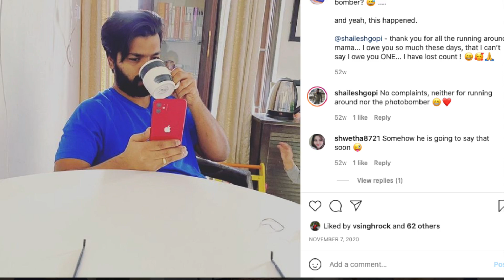QUITTING INSTAGRAM FOR 1 YEAR - AFTER EFFECTS !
Hey Guys,
I quit Instagram for 1 year and I explain the after effects in this video.
Cheers,
Hiten.